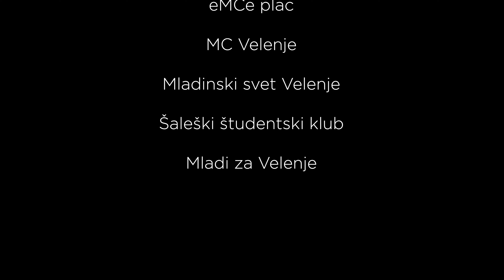Na kavi z županskimi kandidati - Benjamin Strozak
V imenu mladinskih društev, klubov in mladih smo na kavo povabili tri kandidate za nadomestne volitve župana Mestne občine Velenje. Srečali smo se pri nas, v Galeriji Kluba eMCe plac.

V pogovoru, ki ga je vodila Tina Felicijan iz Besedilnega ateljeja, smo se osredotočali na različna vprašanja, ki se porajajo v zvezi z mladimi, njihovo sedanjostjo in prihodnostjo v Šaleški dolini, mladinsko infrastrukturo in podobno.

Benjamin Strozak

Predlagatelj: Zbor članov MO Dobra država Velenje, s podporo Neodvisnih Velenje.

O kandidatu

Rodil se je leta 1963 v Celju. Stanuje in dela v Velenju.
Po končani osnovni šoli je nadaljeval šolanje na takratnem RŠC, na elektro-tehnični šoli. Končal je visoko šolo za tehnologijo polimerov. Vso svojo delovno dobo se ukvarja s plastiko in plastičnimi masami. Je direktor podjetja Plastro d.o.o. že več kot 28 let.
Vse skozi je vpet v družbeno politične organizacije. V preteklosti je bil dva mandata član mestnega sveta mestne občine Velenje, kjer je vodil odbor za gospodarstvo in aktivno sodeloval tudi kot član sveta krajevne skupnosti Staro Velenje. Prav tako je bil član obrtno-podjetniške zbornice Slovenije. Bil je tudi član upravnega odbora sekcije plastičarjev obrtno-podjetniške zbornice Slovenije.
Več kot 25 let aktivno sodeluje v društvu potapljačev DPD Jezero Velenje, tudi kot član podvodne reševalne službe, ki je član Slovenske potapljaške zveze in pri kateri deluje enota podvodne reševalne službe Velenje.
Je tudi predsednik avtomobilskega kluba oldtimerjev Slovenije.

Projekt so zasnovali in izvedli mladinski delavci in mladi:
Klub eMCe plac
Mladinski center Velenje
Mladinski svet Velenje
Šaleški študentski klub